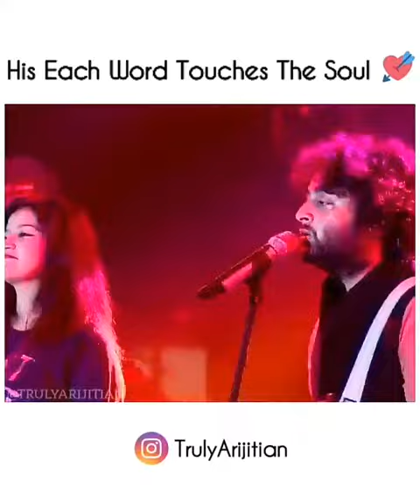Har Kisi Ko Nhi Milta Yaha pyar Zindagi mein By Truly Arijition Arijit Singh Live performance